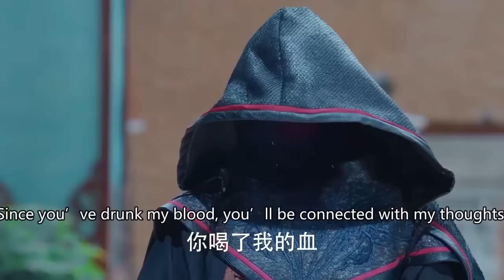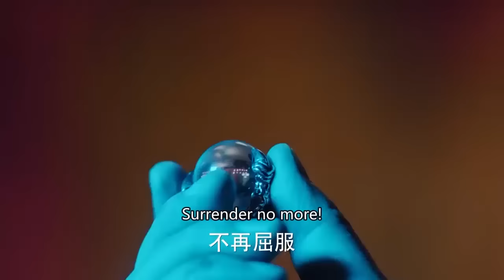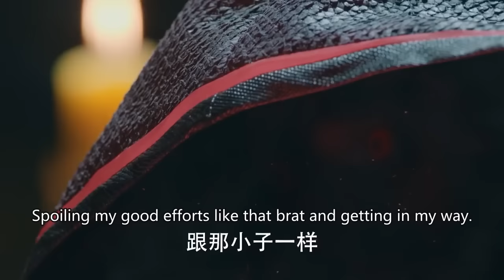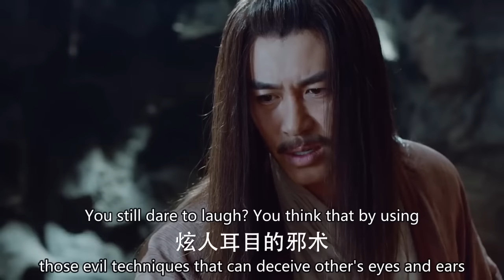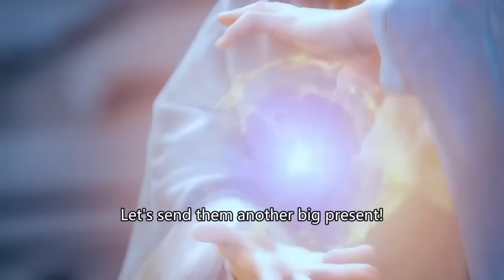功夫電影！父親心知家族會遭劫趕走兒子，沒想到他日後練武歸來為家族報仇！ 💥 中国电视剧 | KungFu